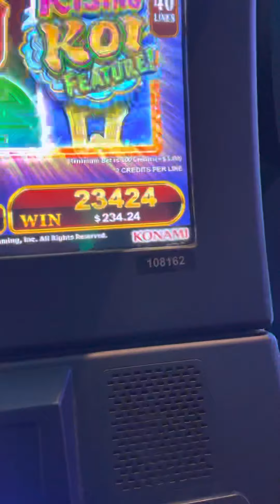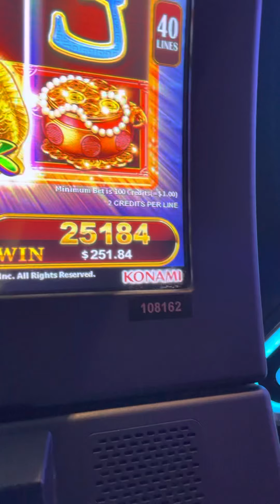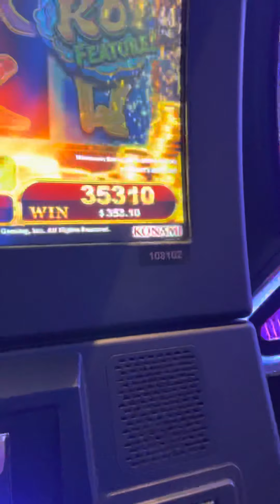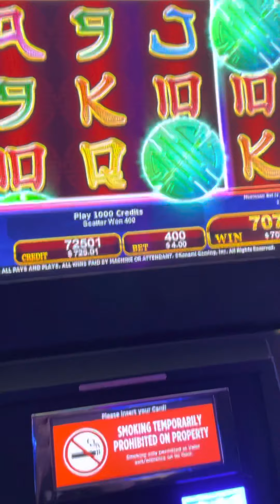DannyBoyAquiNomas wins .. in SanManuel Casino 🎰 😎💯💰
California Cabrones